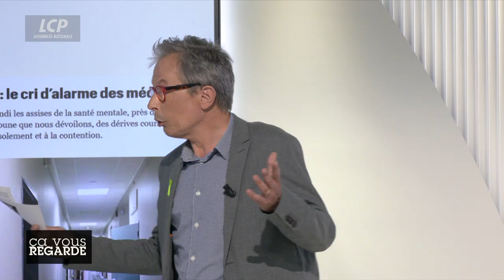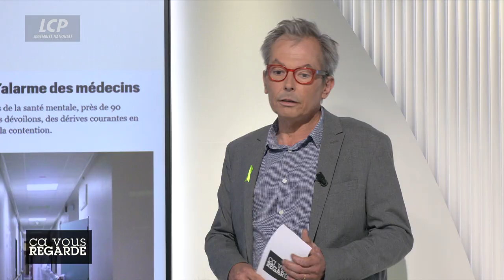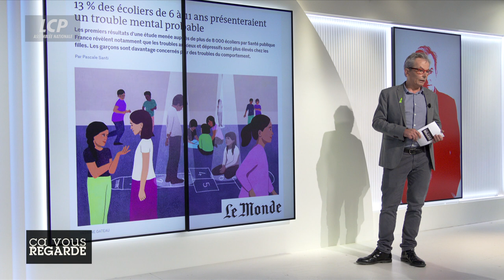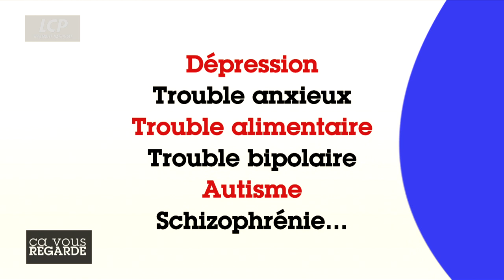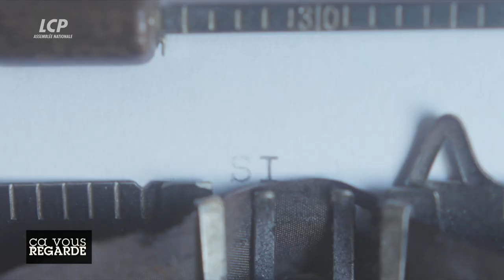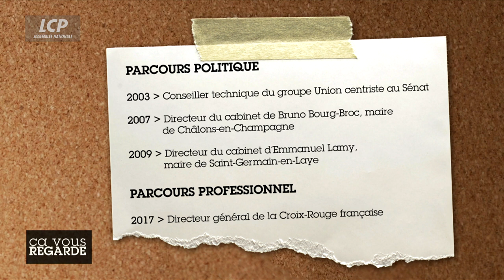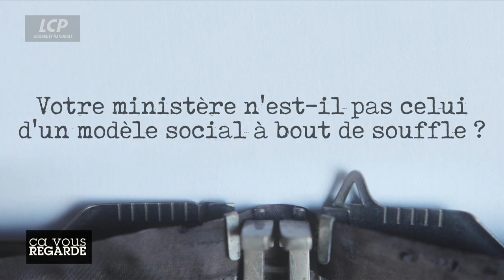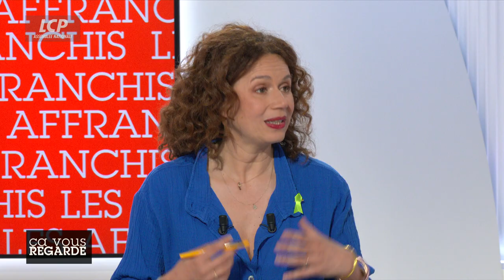Malades mentaux : les oubliés de la santé publique ? | Ça vous regarde - 22/06/2023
- Grand témoin : Jean-Christophe Combe, ministre des Solidarités, de l'Autonomie et des Personnes handicapées

LE GRAND DÉBAT / Malades mentaux : les oubliés de la santé publique ?

Le 14 juin, quelques jours après l'attaque au couteau d'Annecy, le Président de la République a alerté sur les enjeux de santé mentale, durant le Conseil des ministres. Les agressions commises par des personnes atteintes de troubles psychiatriques se sont tout de même poursuivies, comme celle commise à l'encontre d'une grand-mère et de sa petite fille, à Bordeaux, le 19 juin 2023. En septembre 2021, lors des Assises de la santé mentale et psychologique, Emmanuel Macron avait annoncé une trentaine de mesures pour remédier au sous-investissement de l'Etat dans ce secteur. Les soignants continuent de dénoncer un nombre insuffisant de places en internat et un manque criant de moyens pour la psychiatrie. Le secteur de pédopsychiatrie est particulièrement touché : en 2009, la France comptait 1 200 pédopsychiatres contre un peu moins de 700 actuellement. Les récentes agressions, qui ont eu lieu en France, ont mis un coup de projecteur sur la crise de la psychiatrie en France mais cela suffira-t-il à donner un coup d'accélérateur pour lutter contre cette crise ?

Invités :
- Sandrine Josso, députée MoDem de Loire-Atlantique
- Elise Leboucher, députée LFI de la Sarthe
- Mathieu Bellahsen, psychiatre et co-auteur de « la révolte de la psychiatrie » (La Découverte)
- Pierre Lévy-Soussan, pédopsychiatre et expert nommé auprès des tribunaux

LE GRAND ENTRETIEN / Jean-Christophe Combe :  un ministre au chevet des plus vulnérables
En avril 2023, le ministre des Solidarités, de l'Autonomie et des personnes handicapées Jean-Christophe Combe a annoncé, lors de la restitution du Conseil national de la Refondation (CNR) les quatre axes de la future réforme du grand âge. Une proposition de loi, issue de la majorité présidentielle, a alors été débattue par les députés. L'opposition, comme les professionnels du secteur estiment que ce texte « manque d'ambition ». Jean-Christophe Combe, présente en juin 2023 un plan d'action s'inspirant notamment des conclusions du CNR. Plusieurs mesures sont prévues : un meilleur financement de « la mobilité des aides à domicile, par exemple en soutenant la création de flottes de véhicules électriques », la création d'un « service public départemental de l'autonomie » pour les personnes âgées, handicapées et les proches aidants, ou encore la mise en place de mesures de lutte contre la maltraitance dans les EHPAD. Le Ministre a également présenté un volet de mesures pour la petite enfance. Comment compte-t-il pallier la pénurie de places en crèche ?

BOURBON EXPRESS :
- Stéphanie Dépierre, journaliste LCP

LES AFFRANCHIS :
- Iannis Roder, professeur d'histoire-géographie de Seine-Saint-Denis
- Isabelle Lasserre, journaliste diplomatique au Figaro